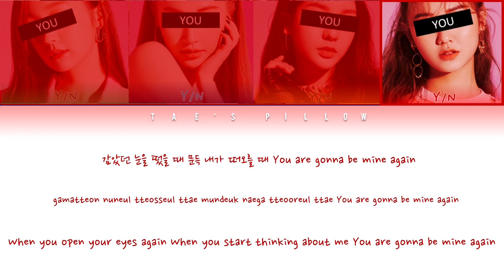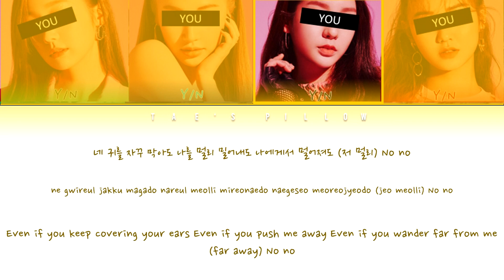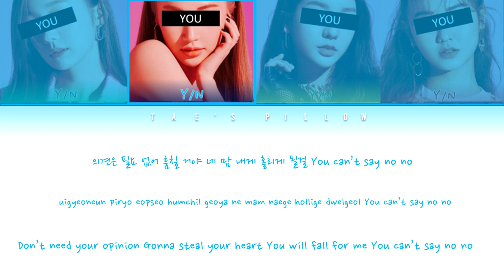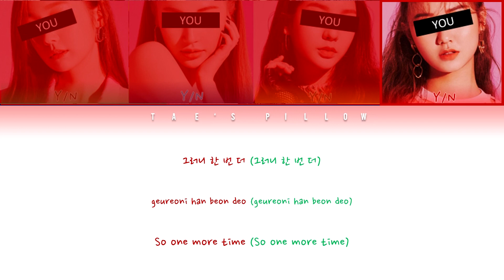MORE & MORE (twice) - YOUR GIRL GROUP (4MEM) (COLOR CODED LYRIC) [HANIROMIENG]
Category